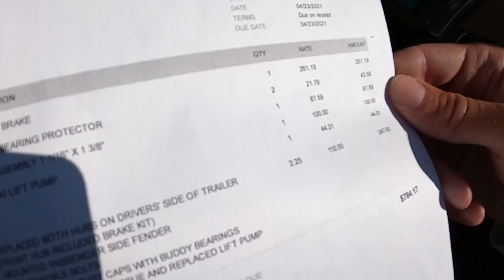A Good Bad Day Fishing New Waters and Fishaholic Boat Update!!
Well, I fished my heart out but it just wasn't my day! I still learned something and got the Fishaholic Rig back and out on the water! So that must be worth something! Hope you enjoyed and Live to Fish, Fish to Live!!
Sincerely,
Rich

Rod, Fishaholic Darkmatter inshore spinning rod (Coming Soon!!!)

Head Cam Gopro Hero 7 Black
Third Person Gopro Hero 8 Black
Head Cam Wind Cover